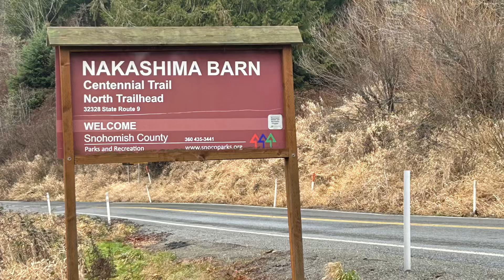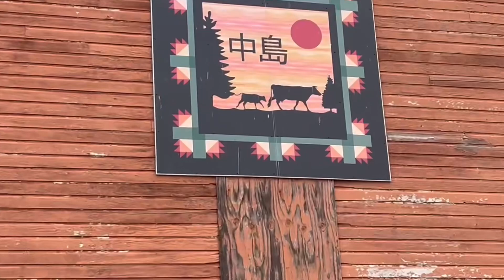Saturday Pack Walk, Centennial Trail at Nakashima Barn, Arlington, WA 12.30.23